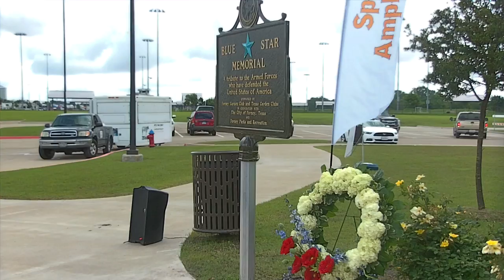Blue Star Memorial Ceremony Closes with Taps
Taps was played in closing to the dedication ceremony of the Blue Star Memorial at the Spellman Amphitheater on Saturday.